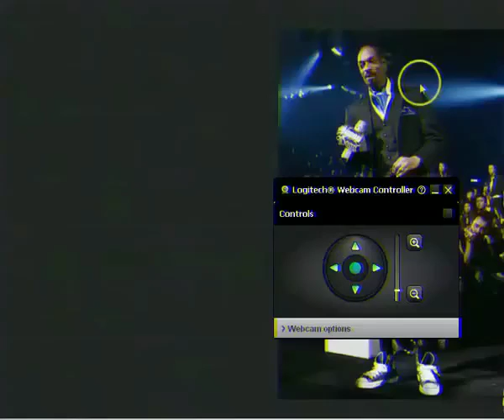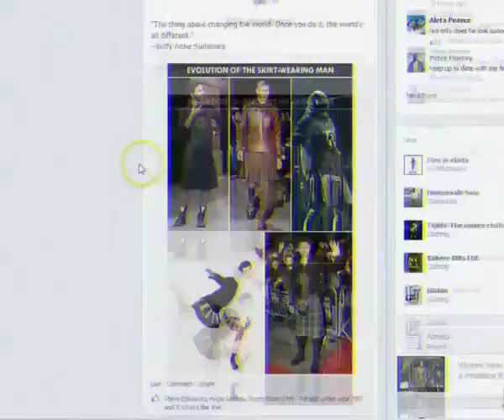"Man" Skirt Garbage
This is the evolution of some hetero males in skinny jeans to now in skirts.